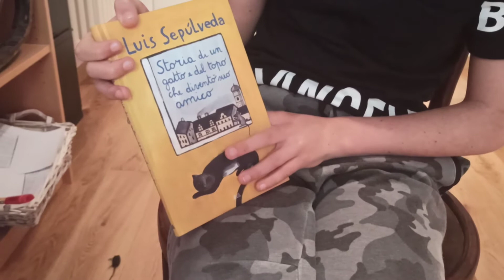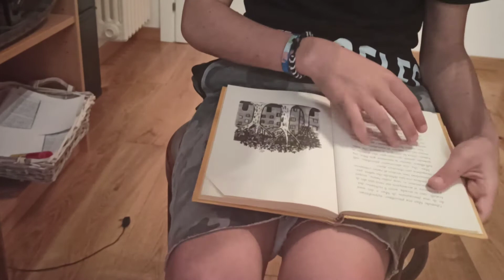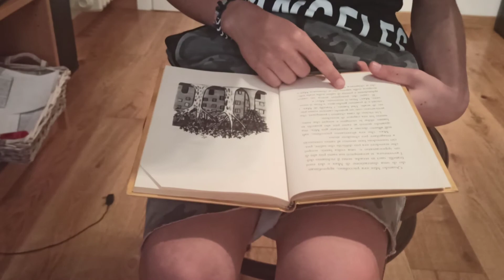GLI STUDENTI ALZANO LA VOCE 4 - Storia di un gatto e del topo che diventò suo amico